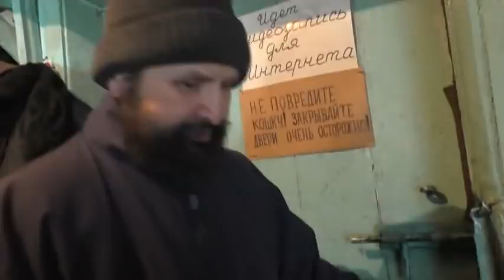Передаю Сергею пса Верного, намордник и поводок. 28.03. 2021